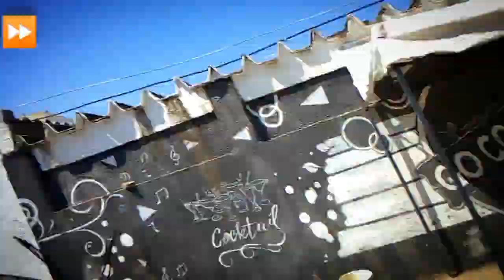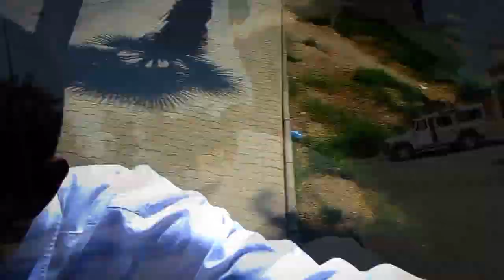🇦🇴SAINDO DA CHURCH[SÉ CATEDRAL] |vlog Town Benguela(+freestyle)🔥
Com meu bro!! e o meu amigo Mário